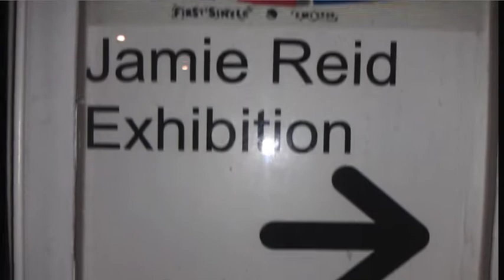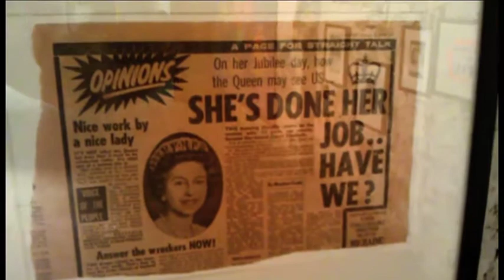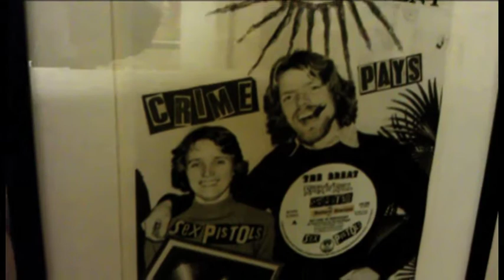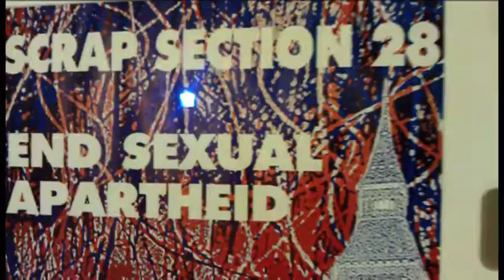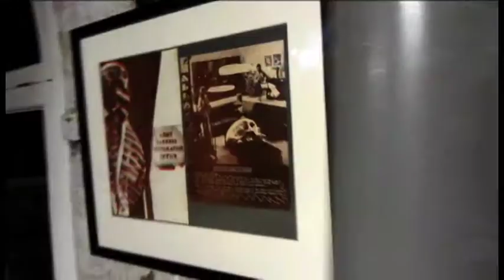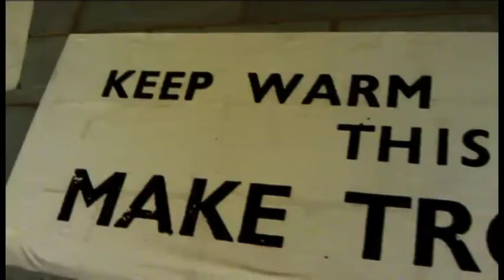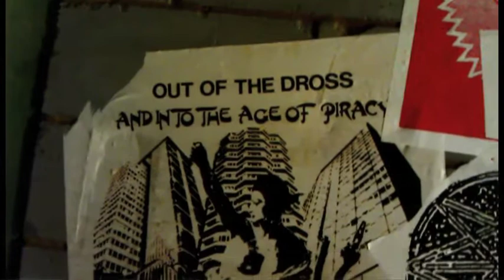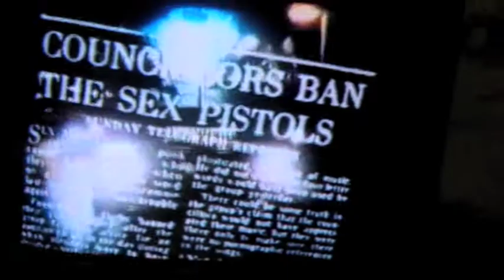Jamie Reid - Peace Is Tough - The Exhibition 2011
Peace Is Tough Exhibition, featuring a live performance by Jamie Reid's daughter, Rowan.

Peace Is Tough revolves around two polarities - one being principal elements of the Jamie Reid Archive which has recently been exhibited in Rio and Los Angeles. The second being a presentation of the 365 paintings that comprise the core of Reid's expansive and delightful Eightfold Year project.

Reid's Archive spans the decades, from college plotting through punk to protest graphics. This presentation includes original collage work, drawings and paintings, bromides, proof prints and photographs. Elements of the archive are present in extremely important international collections, including that of Tate, acknowledging Reid's importance in the narrative of 20th and 21st century culture.

The 365 small gouache paintings (each a uniform 100 x147mm) that compromise the core of Reid's Eightfold Year project represent an exposure of an intensely private endeavour. Reid's daily painting practice has flourished in the last ten years. October 31st 2011 will also be the first day of the second year cycle for an online project which offers a daily painting, festival dates, moon phases and wild flower information that changes daily, through the cycle of solstice and equinox.

Jamie Reid's unique vision articulates and gives form to some of the key issues of our times. He responds to the ever-increasing attacks on our civil liberties and shared common spaces with passionate anger and savage humour, and shows us ways in which we might re-organise our political and spiritual resources. This is the role of the shaman and Reid's art acts like a lightning rod, returning us to the earth so that we might share the work of healing.